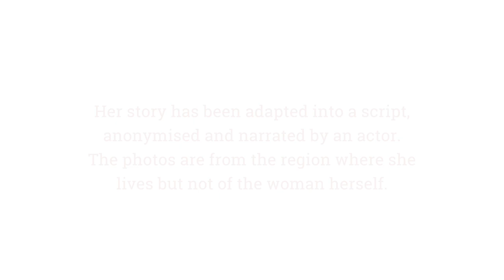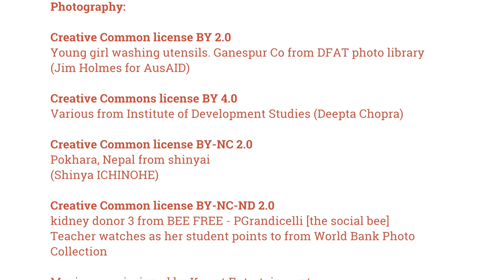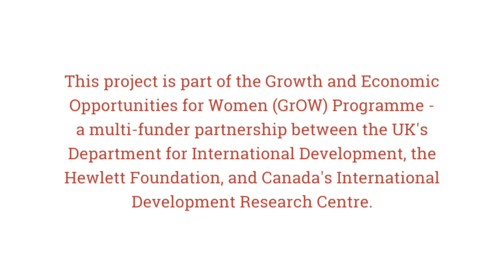Breaking point: the struggle to balance care and work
This story is based on a real woman’s day-to-day experience in Nepal. She is struggling to balance paid work and care work responsibilities and this is having depleting effects it has on her wellbeing, and that of her family. In this film her story has been adapted into a script, anonymised and narrated by an actor. The photos are from the region where she lives but not of the woman herself.

This story was created for the project ‘Balancing Unpaid Care Work and Paid Work: Successes, Challenges and Lessons for Women’s Economic Empowerment Programmes and Policies’, 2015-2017

Credits:

Voiceover by Kritiuttma Singh

Photography

Creative Common license BY 2.0
Young girl washing utensils. Ganespur Co from DFAT photo library (Jim Holmes for AusAID)

Various from Institute of Development Studies (Deepta Chopra)

Creative Common license BY-NC 2.0
Pokhara, Nepal from shinyai

Teacher watches as her student points to from World Bank Photo Collection

Music commissioned by Karrot Entertainment

Produced by Elaine Mercer

Funded by IDS, ISST, DFID, IDRC and Hewlett foundation

This video is creative commons licensed BY-NC-ND 4.0